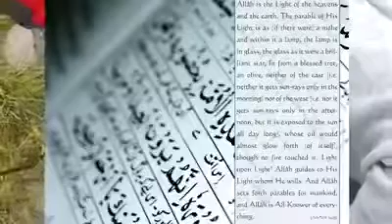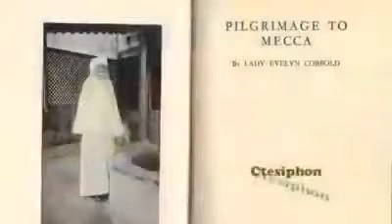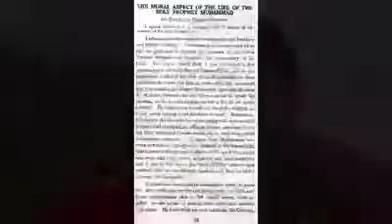The first Victorian Muslim lady